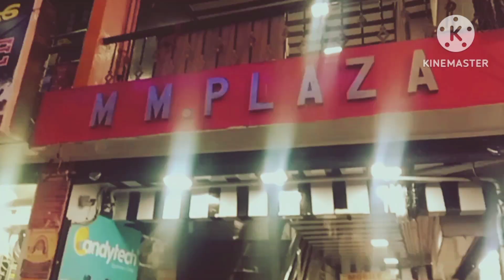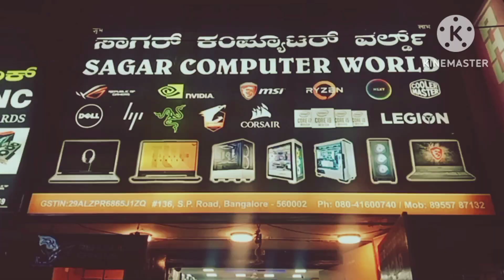ASSALAMUALAIKUM AND HAI FRND'S HEGDE NAGAR TO SHAMPUR AND INTERESTING PLACE 🤗 COME ON GUY'S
ASSALAMUALAIKUM AND HAI FRND'S

# HEGDE NAGAR TO SHAMPUR AND

INTERESTING PLACE 🤗 COME ON GUY'S

MY INSTAGRAM ID WAKHAN6850

AND GUY'S YOU WILL  CHANGE THE CC ON YOUR YOUTUBE  WHEN YOU ARE GOING TO WATCHING THE VIDEO YOU WILL GET THE KANNADA VOICE